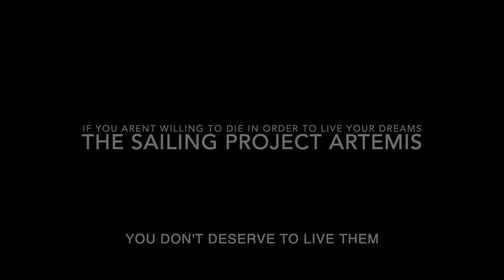Jimmy Buffett got me thinking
The Sailing Project Artemis S4. Ep 66
Happy Tuesday all. Just a few thought on life. Take it or leave it just wanted to post this.

Season 4 will still have boat work but I plan to add much more fun.
Shout out to @GoPro  for making recording all of these super easy.